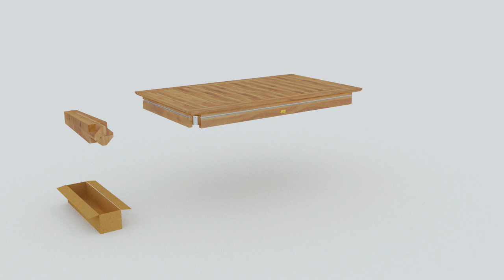Geeknson Boardgame Tables. Safe packaging - safe delivery. Pre-assembled main table body.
Our delivery process has a very safe a trustworthy shipping system with every table being securely transported as our tables come with an extra layer of packaging (being the box palette) to provide more stability, as well as a safe journey to your house.

The Table comes to you already pre-assembled, so you don't need to worry about screwing it together. All you need yo do is to attach all legs and it's ready for your Game Night.